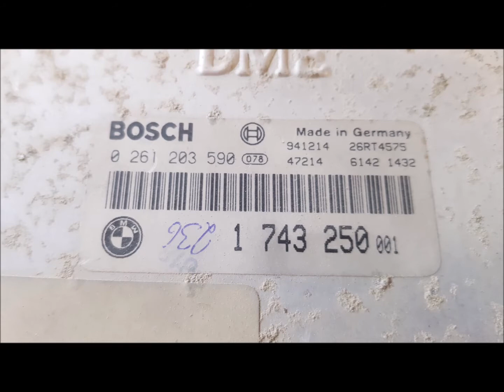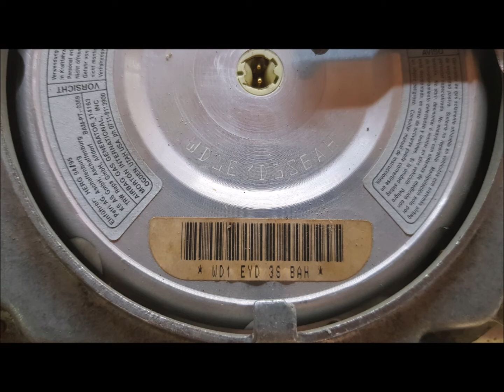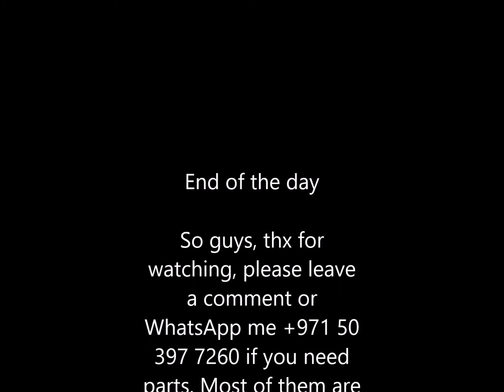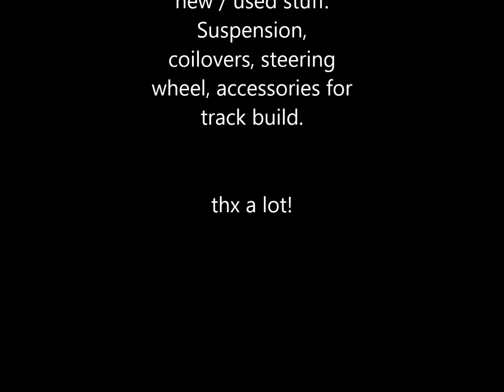BMW E36 V8 Driftbuild Dubai - part 4: Arm destroyed! Parts for free! BMW PARTS FOR FREE DUBAI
BMW PARTS FOR FREE!

Not exactly day 7, but the last days we some kind of busy and stressy. Why the project stopped for a while? Lost the biceps sinew of my right arm. a few weeks break for me.
But good chance to show some parts after stripping the car - basically for free! Of course I would appreciate a small tip, or maybe you have some parts for the track you don`t need anymore? Let`s change!

Rap55 Dj janko - User 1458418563
One-Step-Ahead
Good-Girl-Feat-Fedarro-Prod-By-Freq-Beats-Radio-Edit
Apple-Track-Beat
Party-Won-t-Stop-
No-Rules

My video gear:

Canon EOS 77D
GoPro 7 Black
GoPro waterproof housing
iSHOX Car cam holder